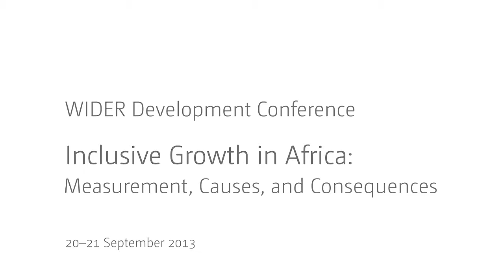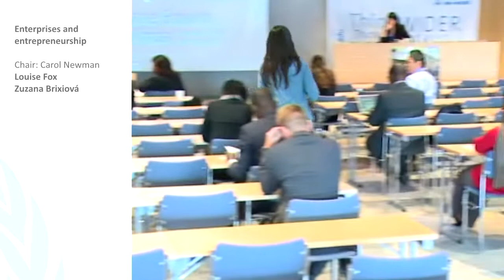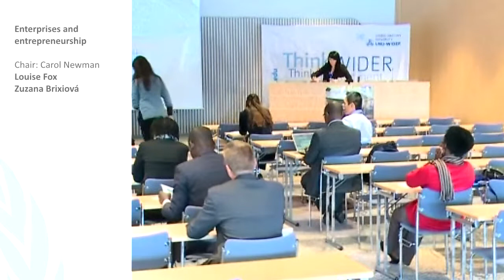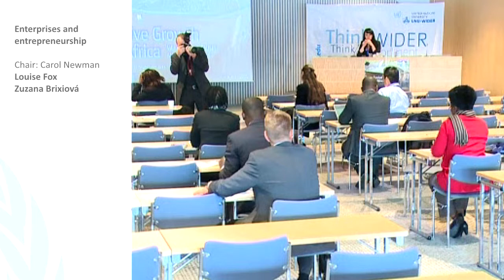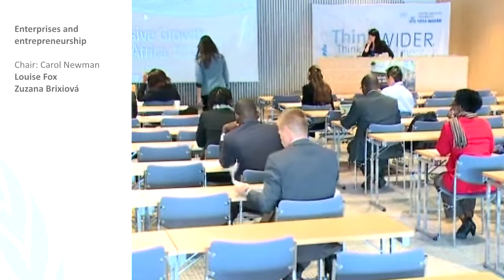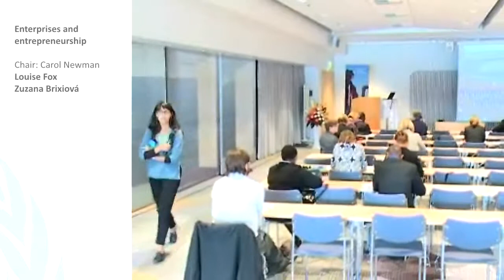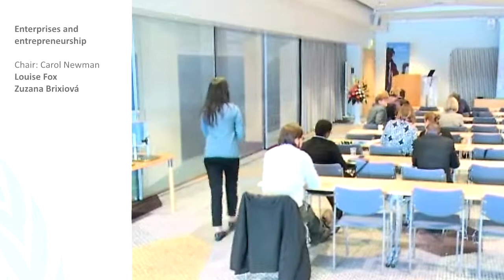IGA Conference - Enterprises and Entrepreneurship Q&A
Louise Fox: Household nonfarm enterprises and structural transformation: Evidence from Uganda
Zuzana Brixiová: Youth entrepreneurship in Africa: Policy analysis and evidence from Swaziland